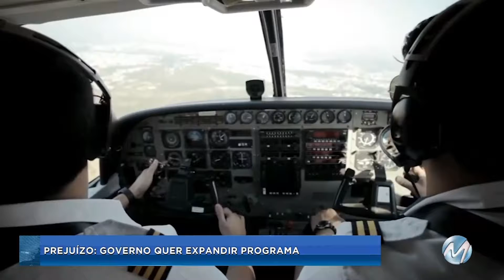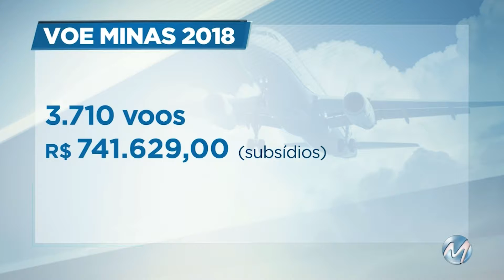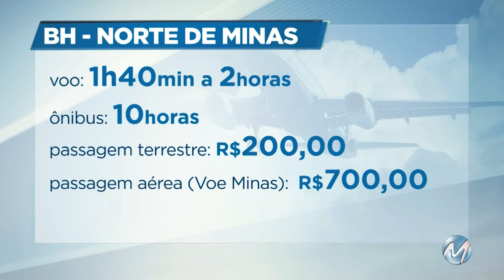Prejuízo: Governo quer expandir programa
O programa do Governo de Minas Gerais pra interligação aérea entre a capital do estado e o interior já soma mais de 6 milhões de reais em prejuízo, em pouco mais de dois anos. Mesmo assim, o estado expandiu o programa que está operando no vermelho.